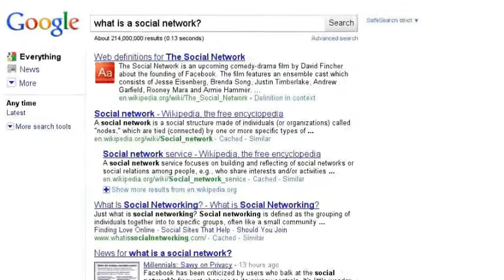making money from social networking